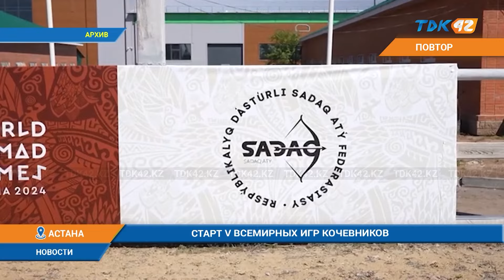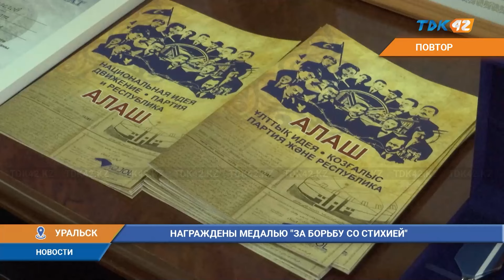Дневные новости (07.09.2024)